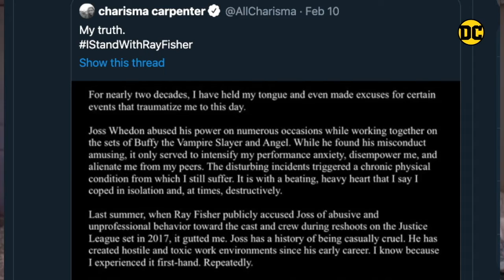Justice League Investigation Witness Backs Ray Fisher on Twitter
Charisma Carpenter, a witness participant for the Justice League investigation, has released a lengthy statement backing Ray Fisher & further exposing Joss Whedon.